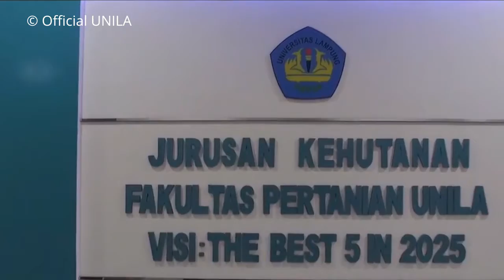Para Penjaga Hutan Indonesia - Mongabay Indonesia